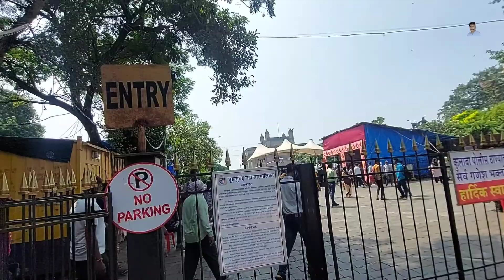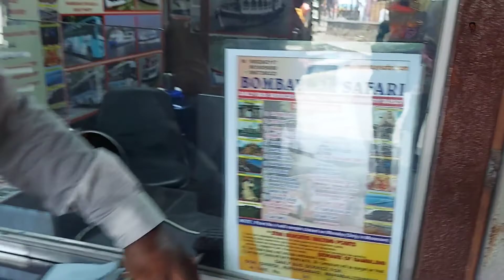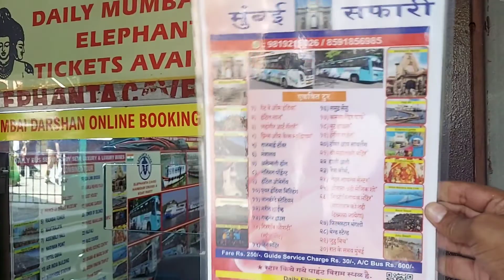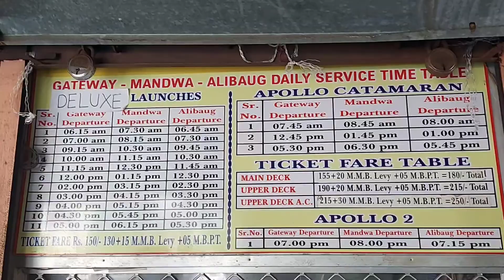Gate way of India ये बातें आप नहीं जानते होंगे | गेट वे ऑफ इंडिया | Mumbai ka Tajmahal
यात्राओं के vlogs

हनुमद काव्य चरित

बाल रामायण

मन्दिरम

चालीसा संग्रह

अनुष्ठान

हास्य व्यंग्य